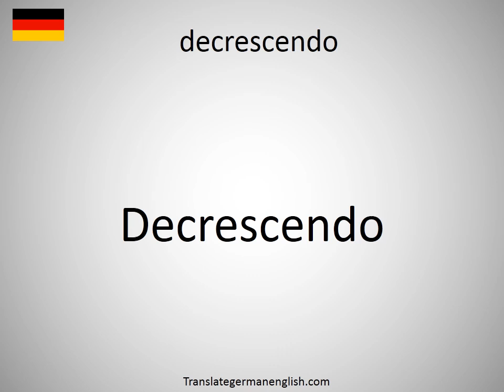How to say decrescendo in German? (Decrescendo)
How to say decrescendo in German? Learn the pronounciation decrescendo! How to Pronounce decrescendo. Expand your vocabulary, learn German words. Practice German online. Use this free pronunciation guide to practice words at a time. Learn German for free. Thank you for viewing, please like or subscribe! hoe om te sê, si të thuash, እንዴት እንደሚናገር, wie sagt man, comment dire, come dire, como dizer, как сказать, nasıl denir, cómo decir, 怎么说, πώς να το πω, hoe zeg je.